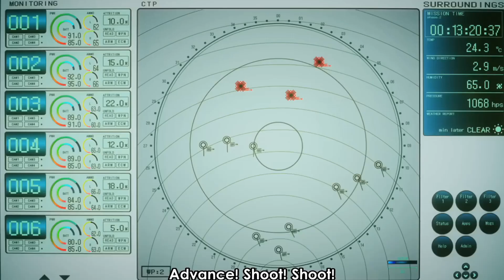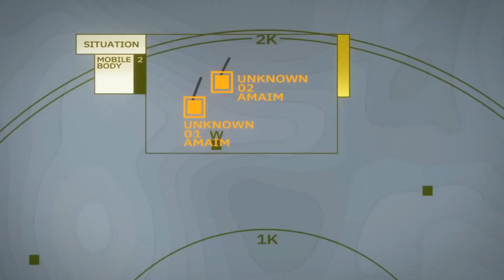Teen pilots giant robots to fight biomechanical invaders from another dimension.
**Synopsis:**
"AMAIM Warrior at the Border" is set in a futuristic world where autonomous mechanical warriors known as AMAIMs dominate the battlefield. The story follows Amou Shiiba, a young engineer who discovers an abandoned AMAIM named Kenbu. Together, they embark on a mission to liberate their homeland from oppressive forces. As Amou gains allies and faces formidable enemies, he must navigate complex political landscapes and confront his own beliefs about war and peace. The series blends intense mecha battles with deep character development and philosophical questions about the cost of freedom.